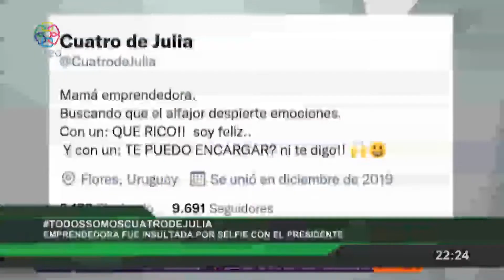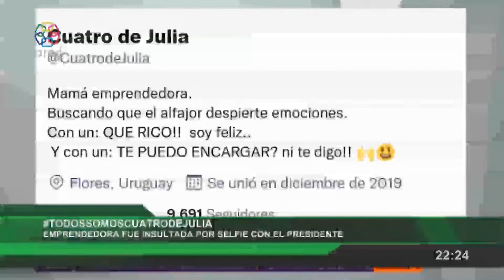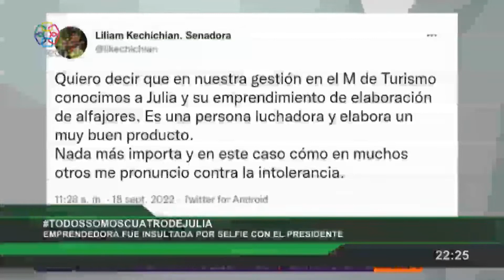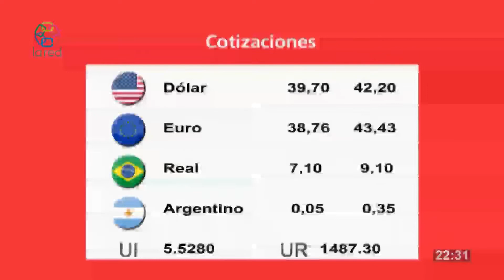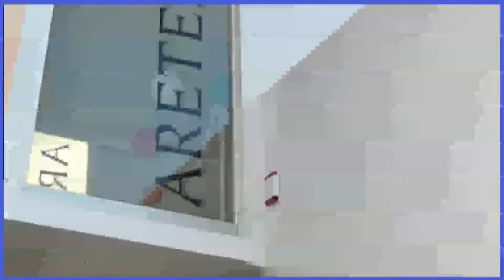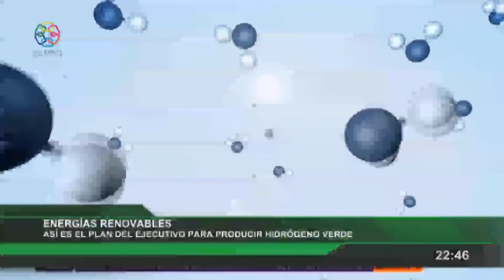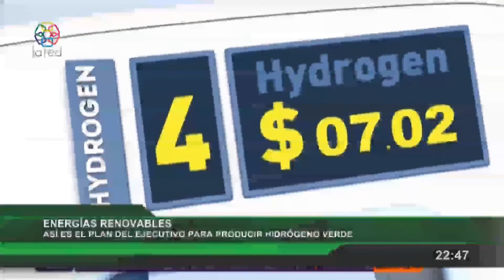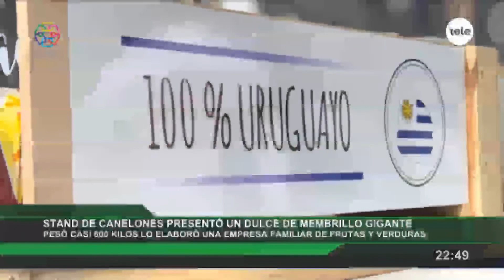Red Informativa Domingo 18 9 2022 p1